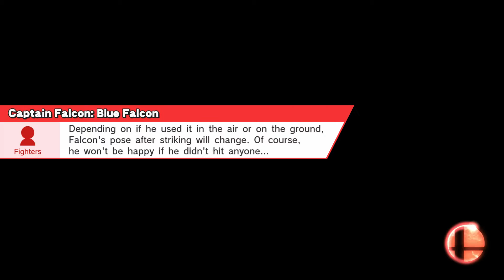Ooowee MiniCon Round 6 Antimony(Mario) vs RKO(Captain Falcon)